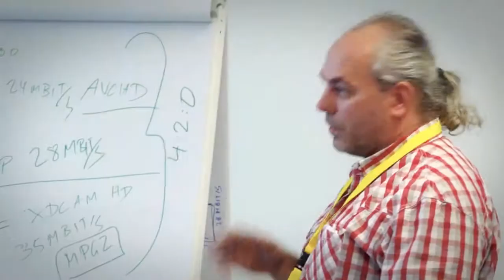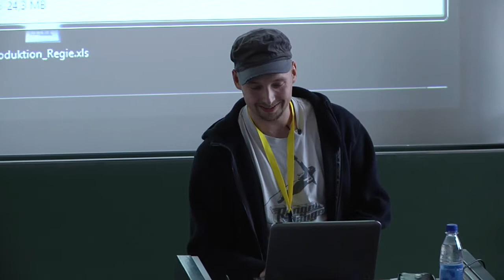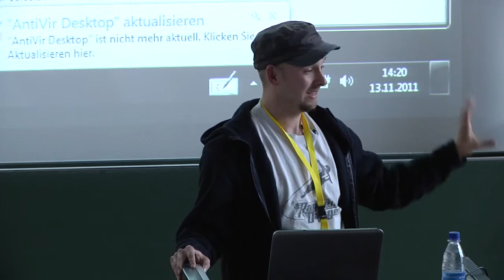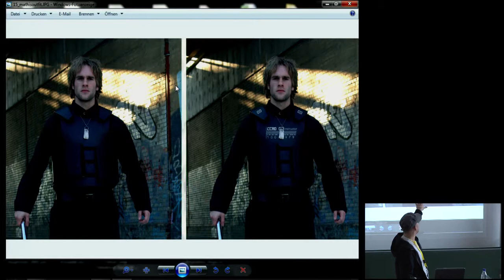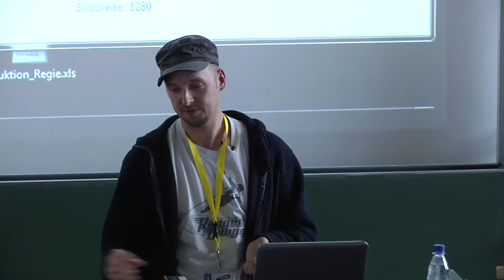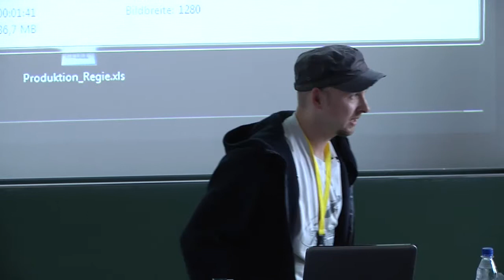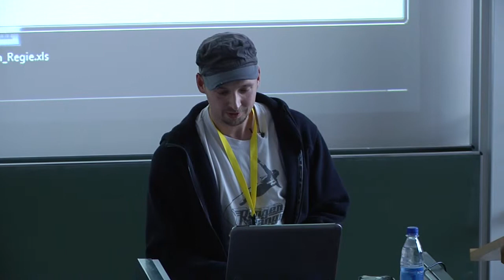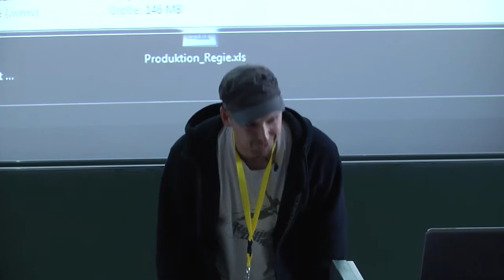Filmercamp 2011 Sessions: Straight Blast - No-Budget Filmmaking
Straight Blast, Fluch und Segen des no-budget Filmmaking
Ein Vortrag von Ulrik Bruchholz